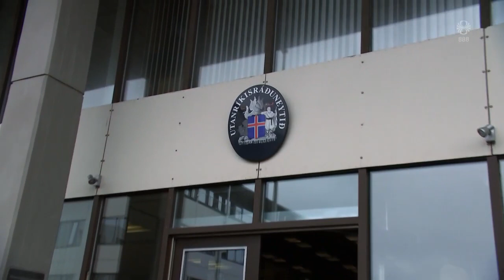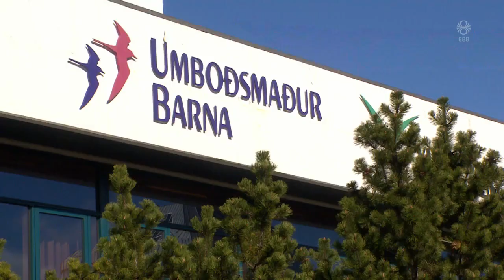Hatari at Vikan með Gísla Marteini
For the translation go to hatari-translations on tumblr (part 1), (part2 from 7:48)